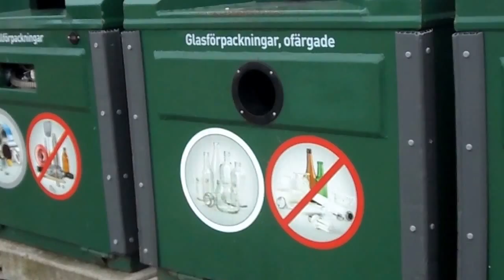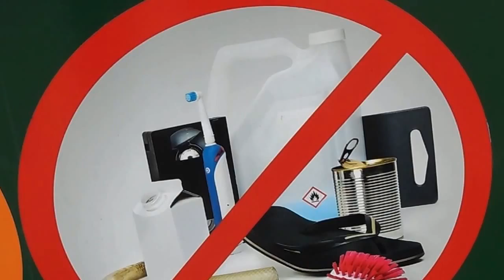Las dotes humanas de los suecos